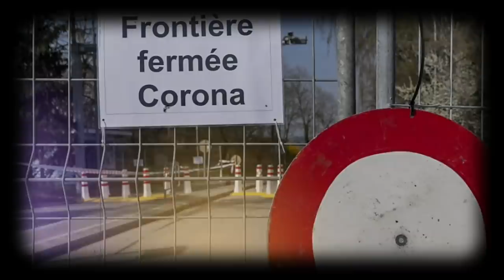Sellal au juge : «Bouteflika s’est retiré en 2013 et c’est moi qui dirigeais le pays» !!!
* Le général Bouazza condamné par le Tribunal de blida !
* Réouverture des frontières : Pour la France, l’Algérie est dans la zone orange.
* Mohcine Belabas parle " des insinuations explicites de dissolution du RCD "